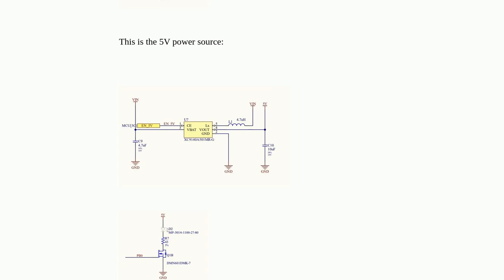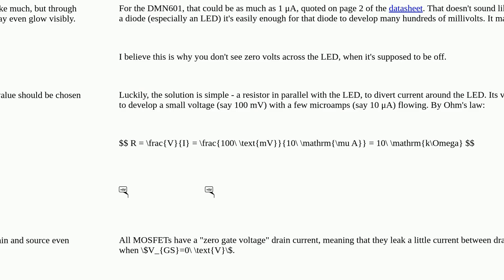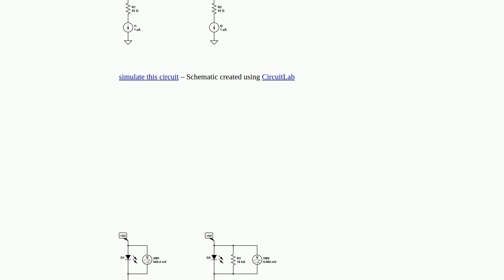Electronics: MOSFET not fully turning off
MOSFET not fully turning off

A special thanks goes out to the community

  mosfet led-driver mosfet-driver